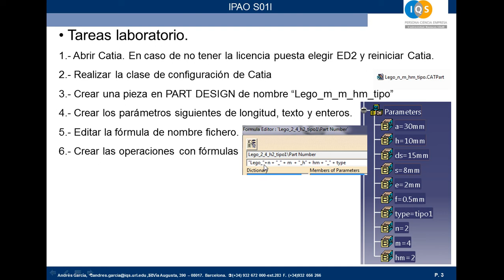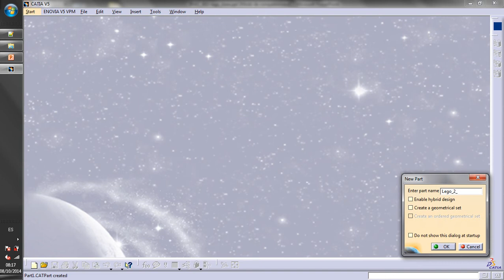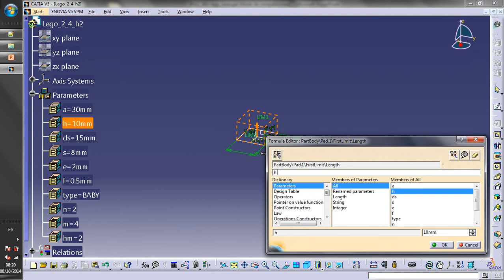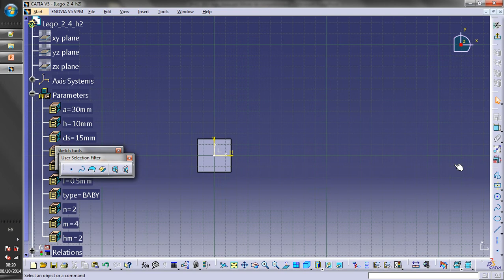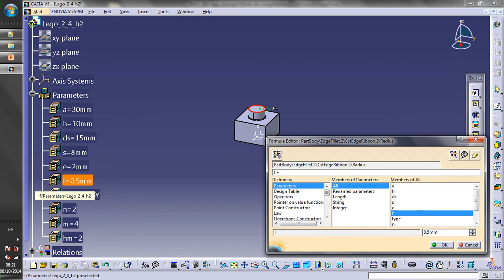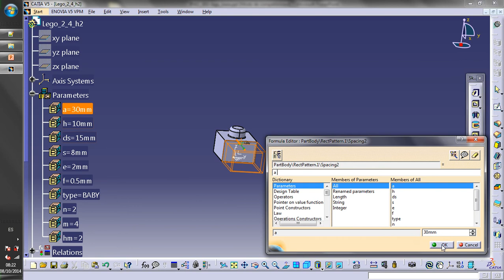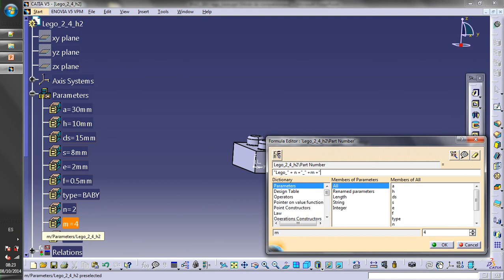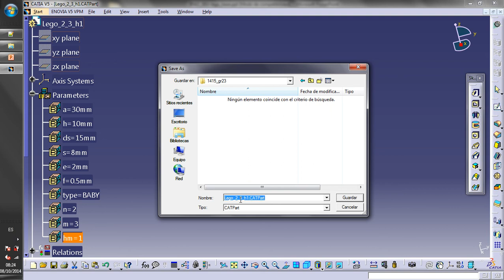02DAO S01l lego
First lecture creating a parametric part in Catia